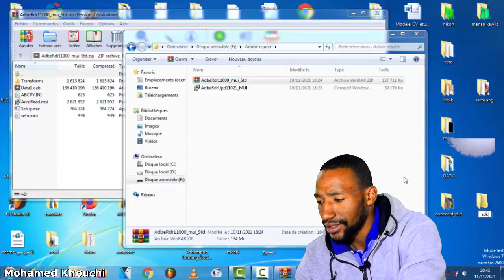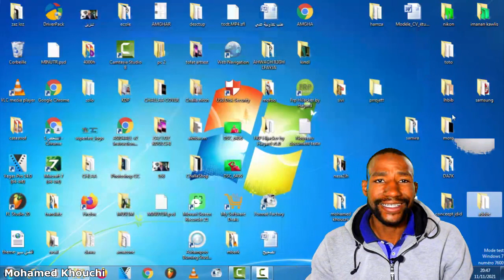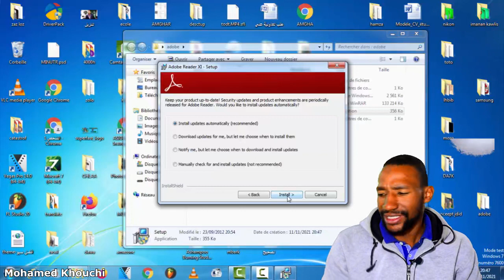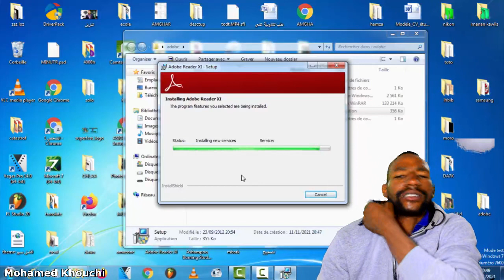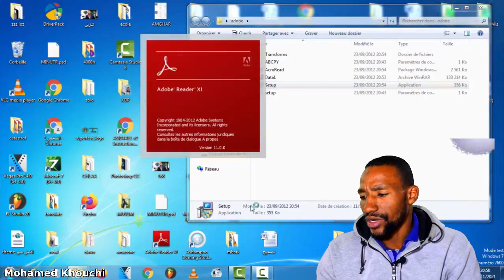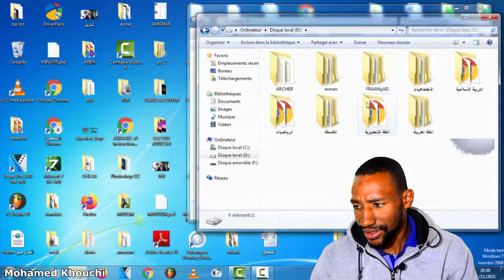طريقة تحميل وتثبيث برنامج أدوبي رايدر How to download and install Adobe Reader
طريقة تحميل وتثبيث برنامج أدوبي رايدر Adobe Reader